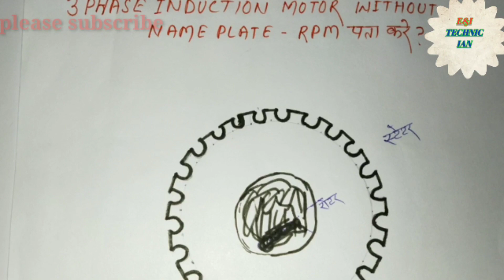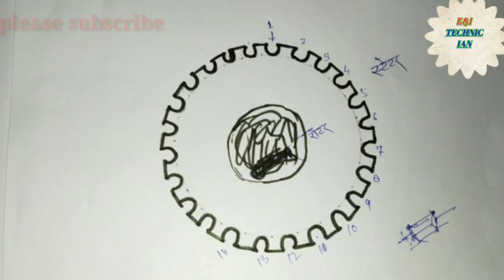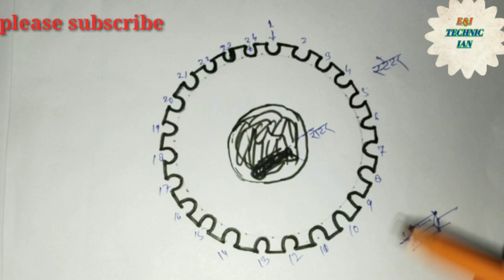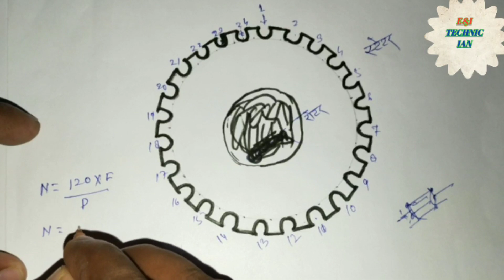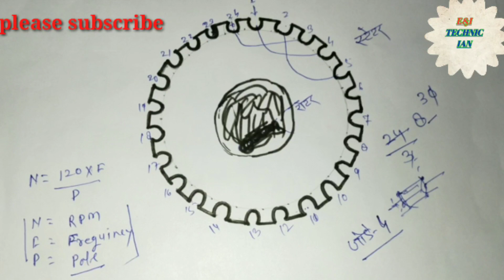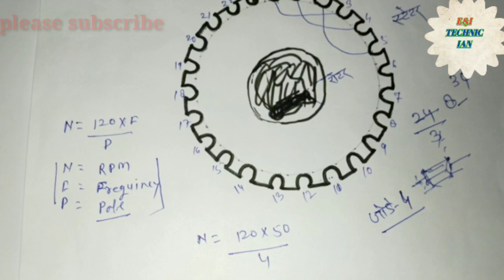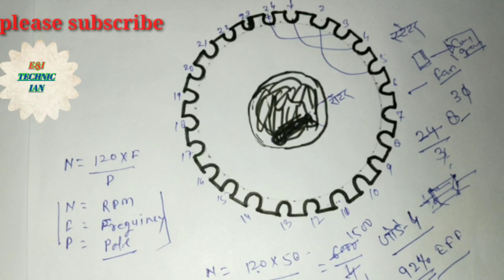बिना नेम प्लेट के मोटर का राउंड कैसे पता करे ।। किसी भी मोटर का RPM निकले । How to find rpm in hindi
थ्री फेस मोटर का बिना नाम प्लेट आरपीएम कैसे पता करे ।।
How to find round of three phase motor without name plate
how to find rpm of three phase motor without name plate

वीडियो को लाइक , शेयर और साथ में कमेंट भी करे
                          धन्यवाद्